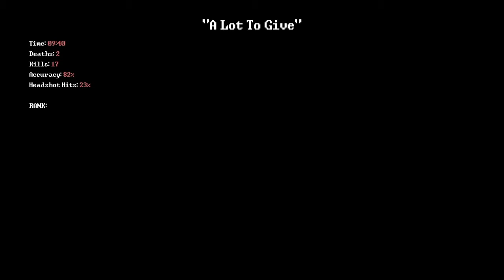DEADBOLT #11- Man Bat!